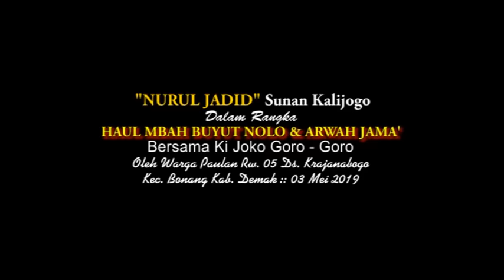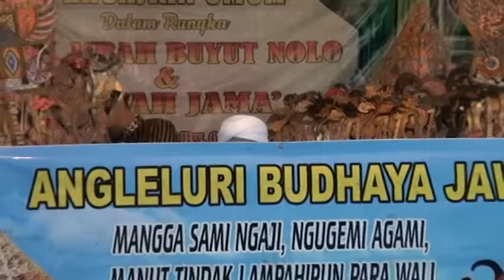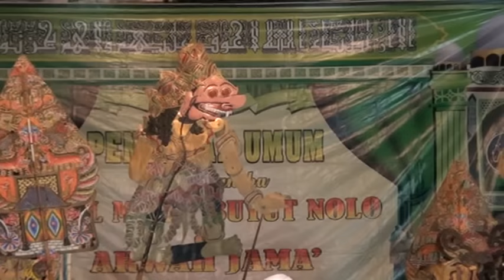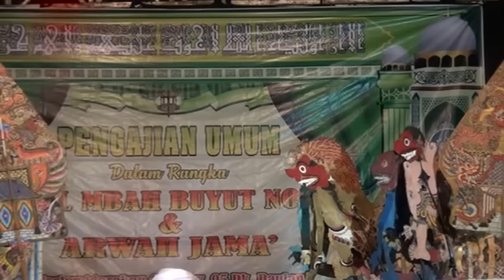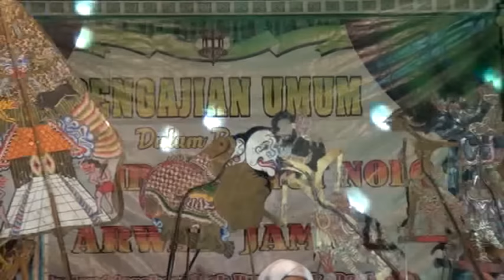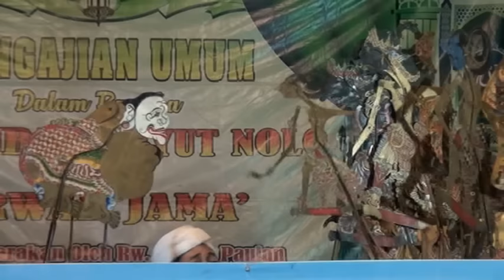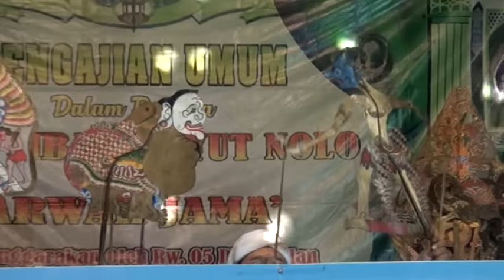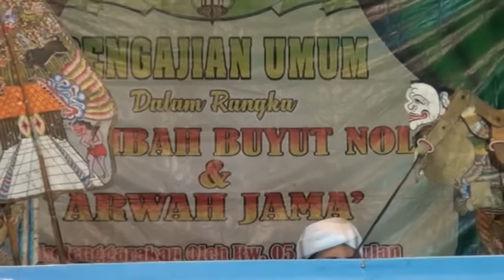NADA & DAKWAH KI JOKO GORO GORO LIVE IN Krajanbogo Bonang Demak